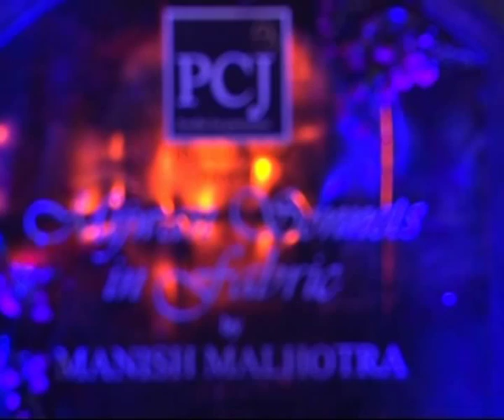Nita Ambani ramp walk! Riya Sen & Poonam Dhillon present